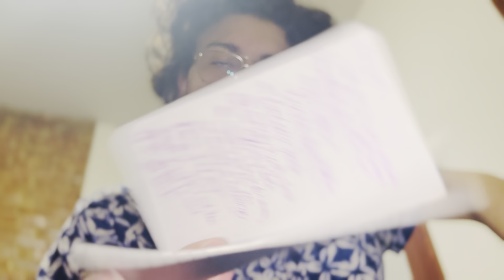Video Diary of 2024 Pt. 30/366